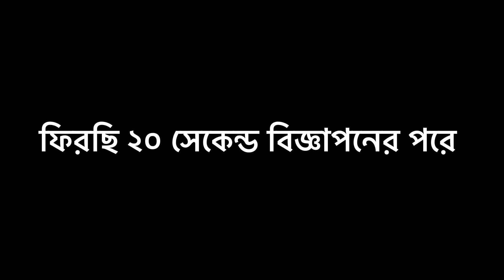প্রবাসী ভাইয়ের অপারেশনের ৪ দিন | Gynecomastia Surgery Result | Gynecomastia Surgery Centre Dhaka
In this video I have shared the Men chest  conditions After Gynecomastia Surgery. Hope this video will be very helpful to new Gynecomastia patient.

৫০ % ভিজিট কমের সুবিধা পেতে ফোনে সিরিয়াল নেয়ার সময় 'রাজ' ভাইয়ের নাম উল্লেখ করুন এবং যেদিন স্যার কে দেখাতে যাবেন ঐদিনও এসিস্টেন্ট ও ডা: কে আমার কথা বলবেন। যেহেতু স্যার আমাকে চিনে ও উনাদের ভিডিও চ্যানেলে দেয়া হয় অবশ্যই ভিজিট হাফ হয়ে যাবে ।

অথবা আমকে What's app করলেও আমি বলে হাফ ভিজিট 100%  করে দিবো ইনশাআল্লাহ :

অথবা 👉 সুবিধাটি পেতে নিচের নামবারে _ হোয়াটস এপ করে ডাক্তার সিরিয়াল নিয়ে নিন সহজেই :